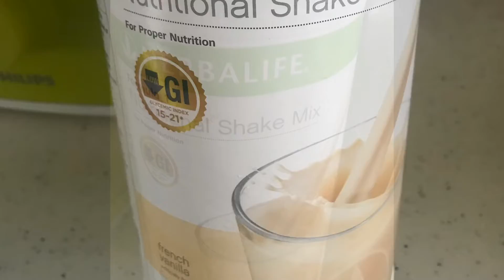Healthy Delicious Drink/Herbalife Shake